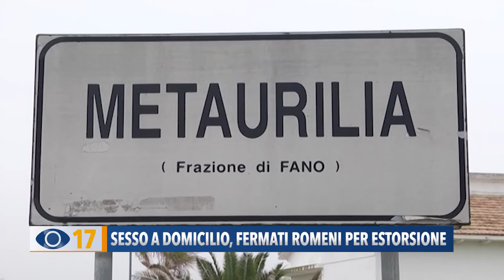Sesso a domicilio, fermati romeni per l'estorsione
Si prostituisce a domicilio ma alza il prezzo e non corrisponde alle foto sul web. Il fanese ci ripensa e viene minacciato di morte. Fermati dalla polizia 3 rumeni accusati di estorsione e calunnia.